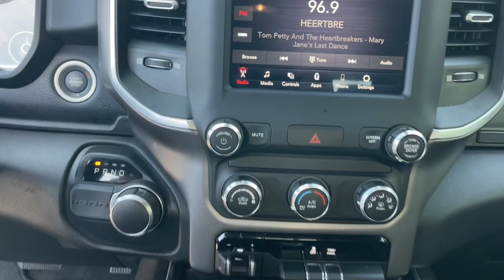2019 Ram 1500 Jacksonville, Orange Park, Gainesville, Ocala, Lake City, FL 617337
Bright White Clearcoat Used 2019 Ram 1500 Big Horn/Lone Star available in Jacksonville, Florida at Murray CDJR. Servicing the Orange Park, Gainesville, Ocala, Lake City, FL area.

#{MAKE}
#{MODEL}
2019 Ram 1500 Big Horn/Lone Star - Stock#: 617337

Murray CDJR
15160 US Highway 301 South

15 YEARS/150000 MILES OF WORRY FREE WARRANTY AT NO CHARGE!! CARFAX One-Owner. Clean CARFAX. Recent Arrival! BACKUP CAMERA BLUETOOTH HANDS-FREE CRUISE CONTROL PUSH BUTTON START PREMIUM WHEELS PREMIUM AUDIO SECURITY SYSTEM MULTI-ZONE CLIMATE CONTROL POWER WINDOWS POWER LOCKS PRICE REFLECTS $1000 DISCOUNT FOR IN HOUSE FINANCING AT A COMPETITVE RATE PRICE REFLECTS $1000 DISCOUNT FOR A TRADE IN 1500 Big Horn/Lone Star 4D Extended Cab HEMI 5.7L V8 Multi Displacement VVT 8-Speed Automatic RWD Bright White Clearcoat Black Cloth. 2019 Ram 1500 Odometer is 11266 miles below market average!brbrbrAwards:br  * Motor Trend Automobiles of the year   * NACTOY 2019 North American Truck of the Year   * 2019 KBB.com 10 Best Road Trip Cars   * 2019 KBB.com 10 Favorite New-for-2019 Cars   * 2019 KBB.com Best Auto Tech Awards